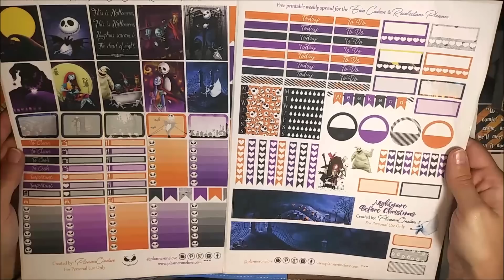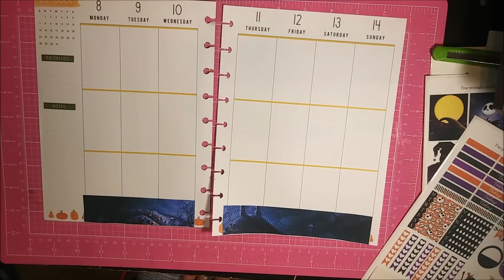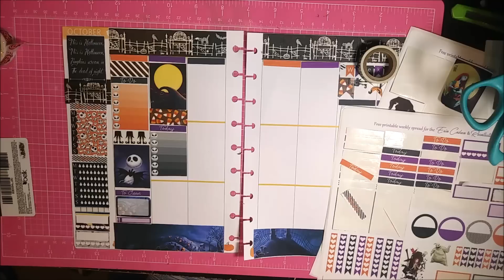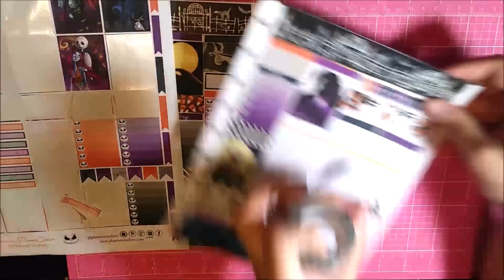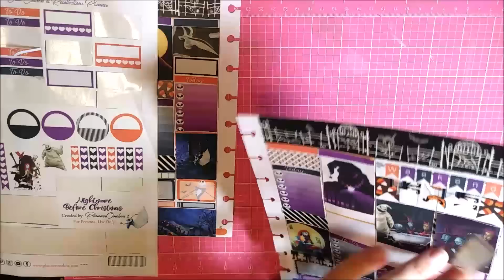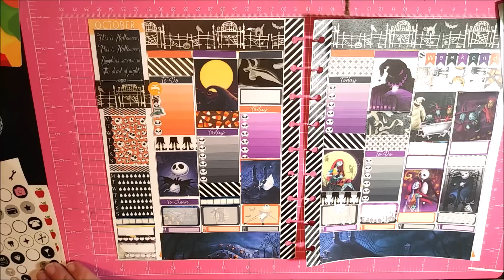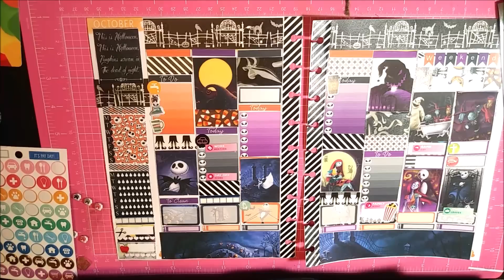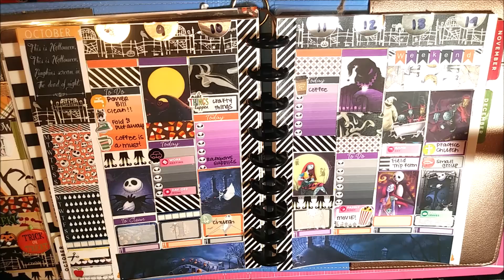PWM | Nightmare before Christmas | Happy Planner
Thank you guys for watching!!! I am once again playing catchup, so you might be seeing a few videos in a row from me! I hope that doesn't bother you and that you watch and enjoy!!!